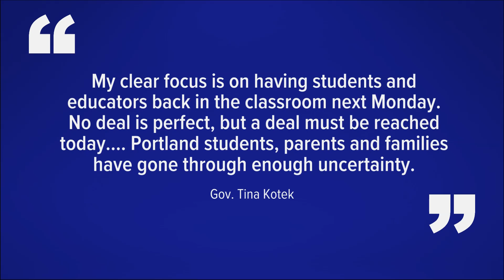Gov. Tina Kotek urges Portland teachers union and district to reach a deal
On Tuesday evening, Gov. Tina Kotek released a statement, expressing that she wants both students and teachers back in class by next Monday.